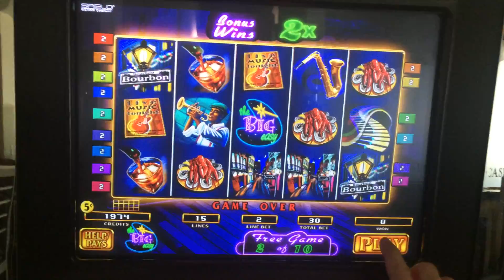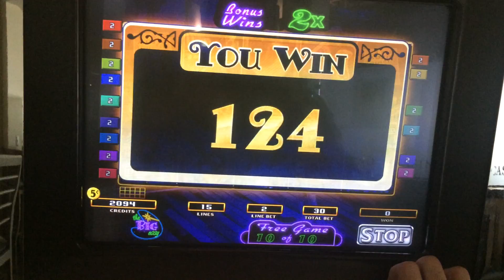LIVE PLAY on The Big Easy Slot Machine with Bonus - Part 1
Double or Nothin'

Nickel Denom